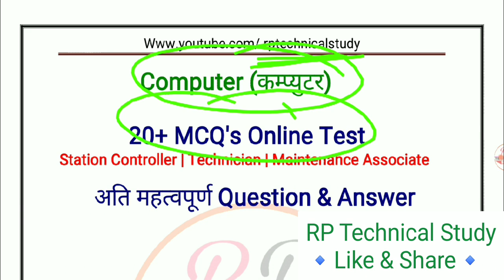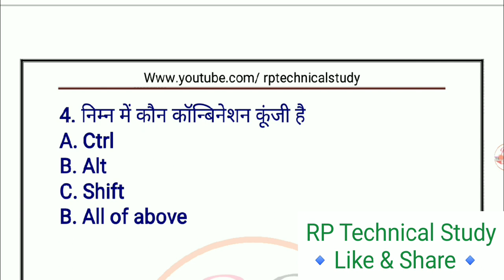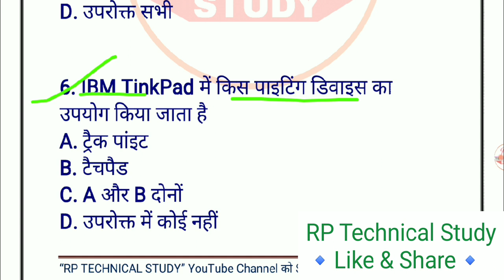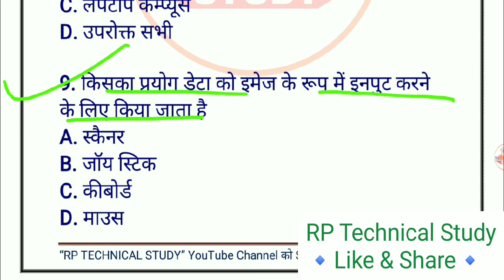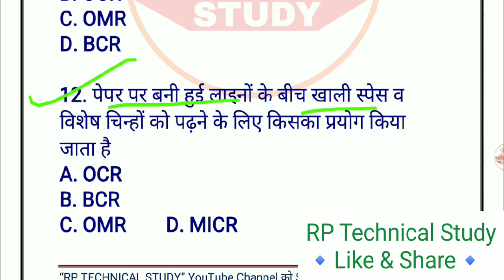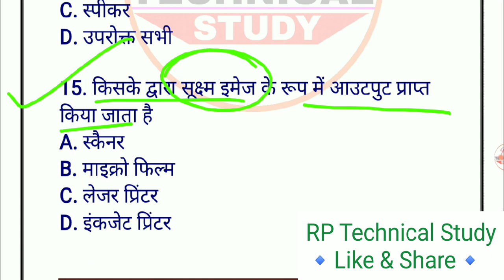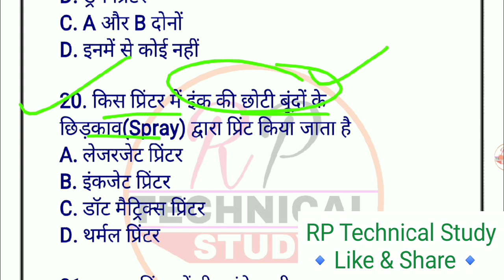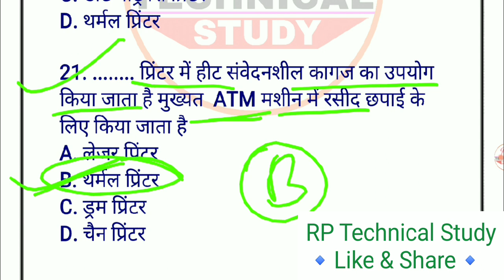Computer Awareness | Ncrtc Exam Computer Question Paper | Maintenance | Technician Computer Science